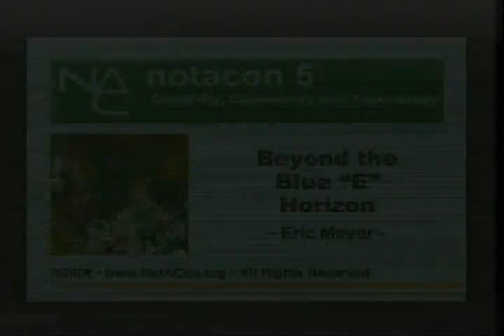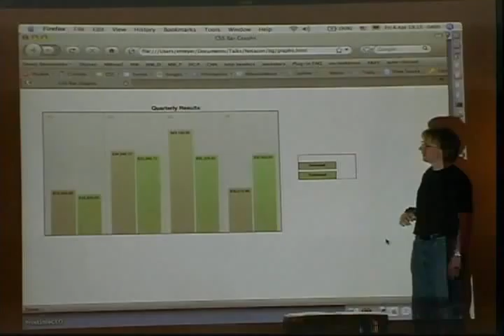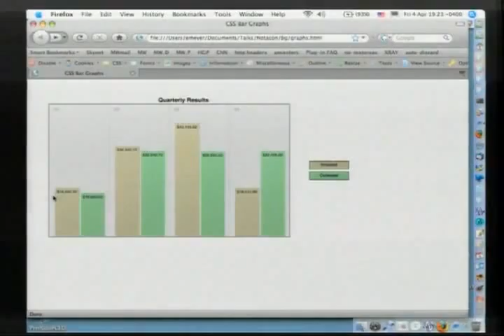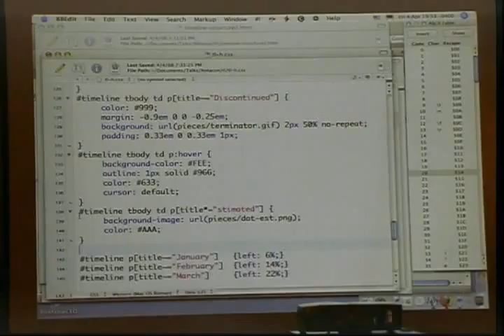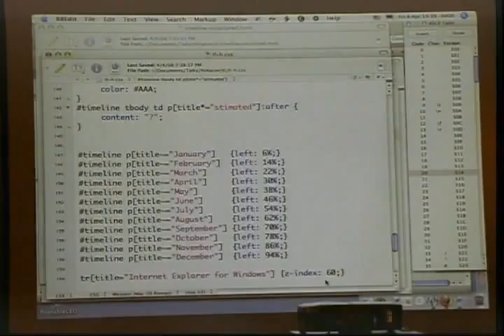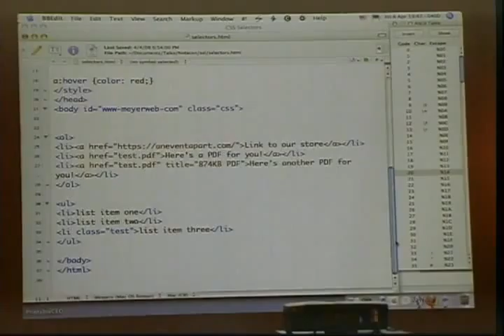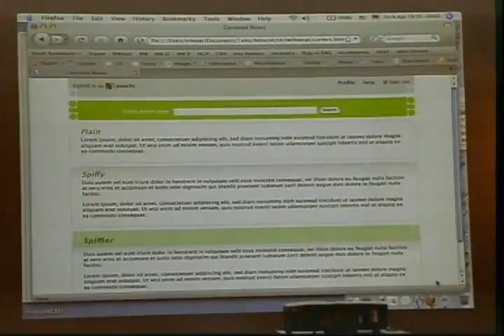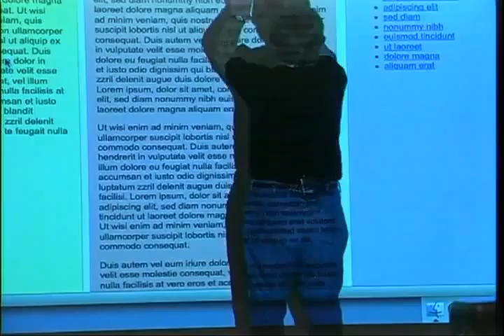NOTACON 5 Beyond the Blue E Horizon